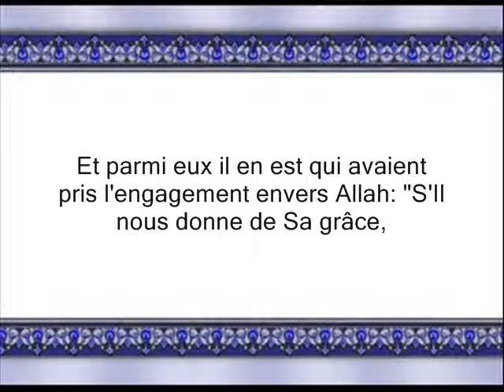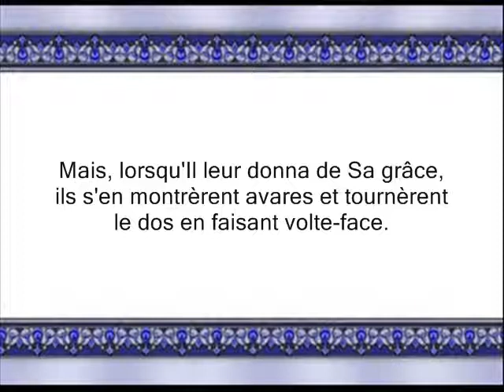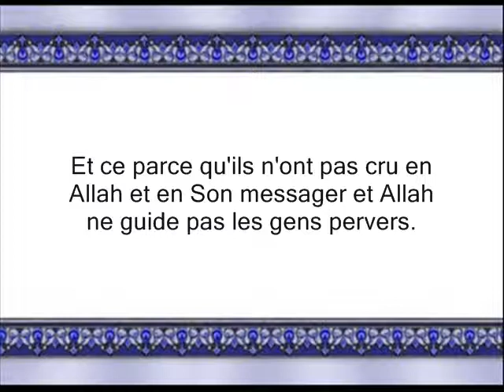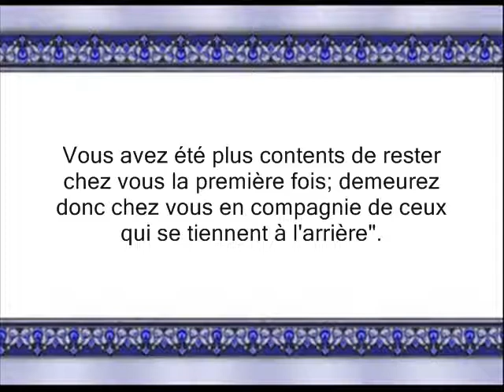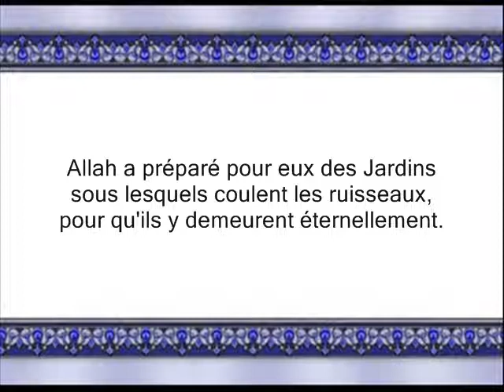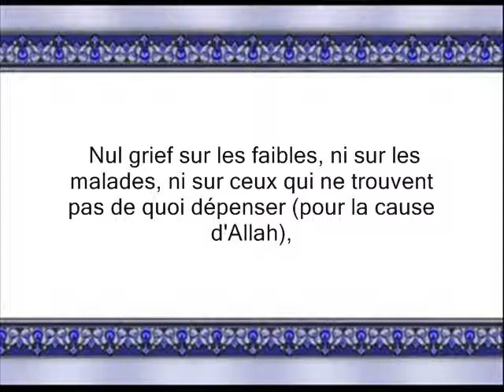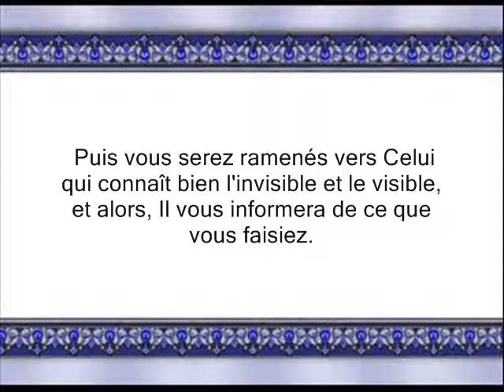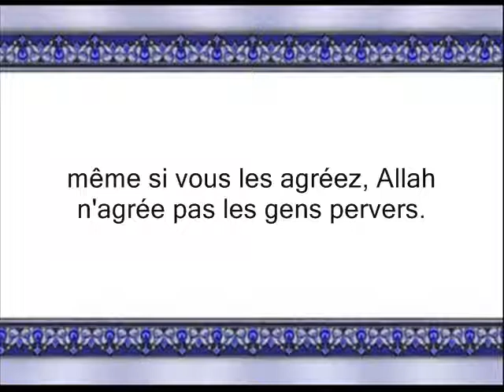coran sourate 009 3 at tawbah le repentir budair vostfr